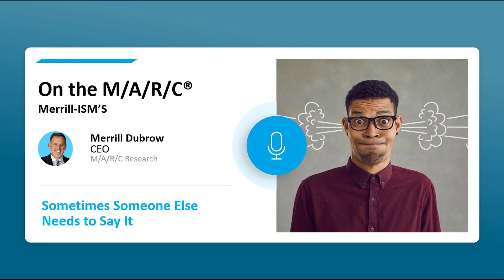177 Sometimes Someone Else Needs to Say It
Do you ever feel like your suggestions are ignored in life or work? In this week's podcast, Merrill uses an amusing anecdote to relate how we can be better listeners in business.